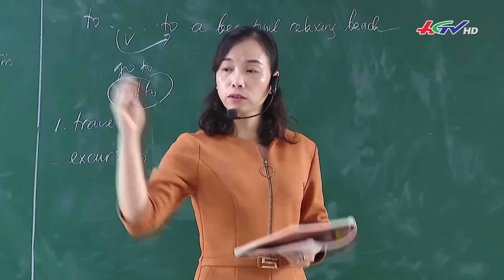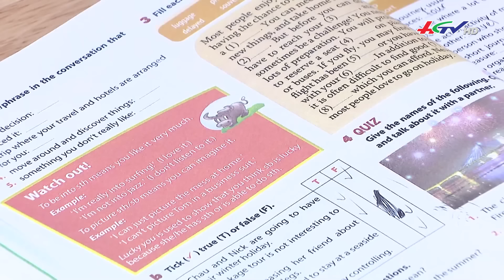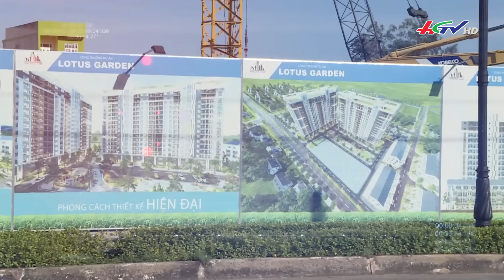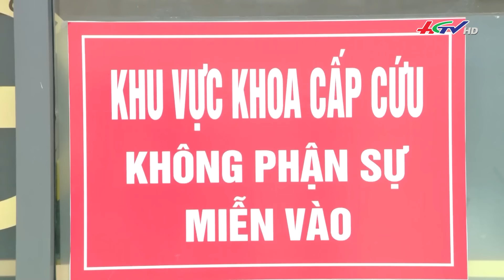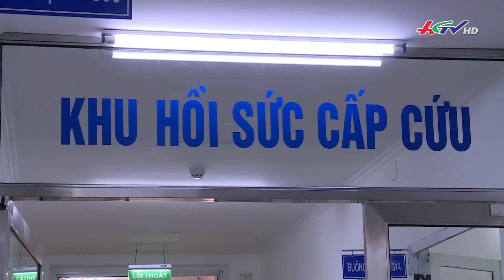Nhịp sống ngày mới 21.01.2024 | Truyền hình Hậu Giang